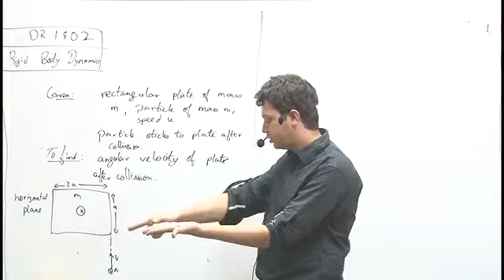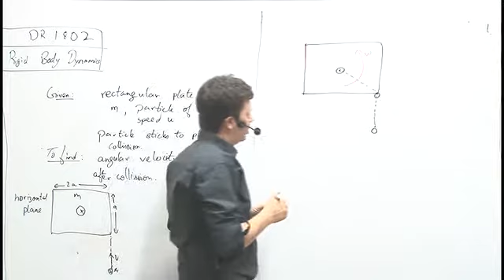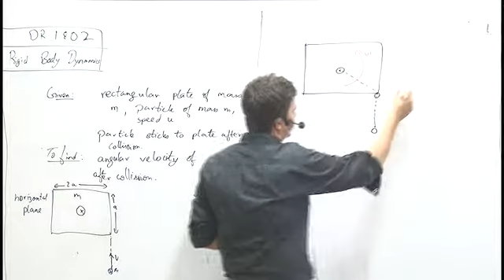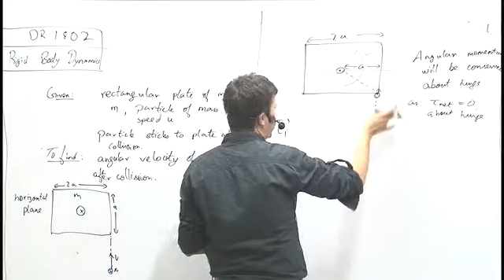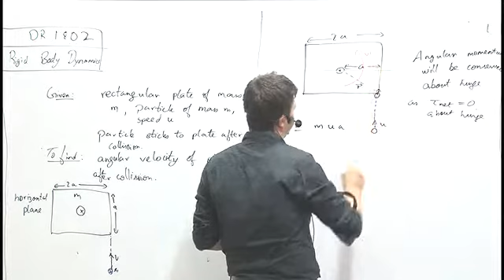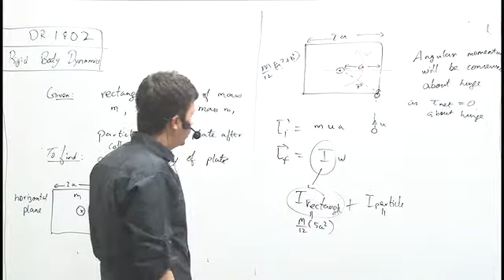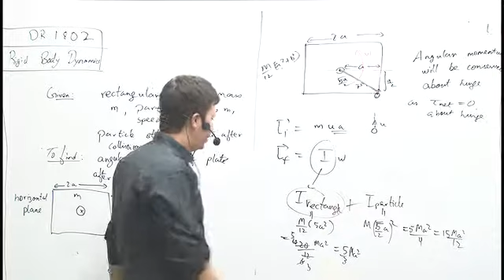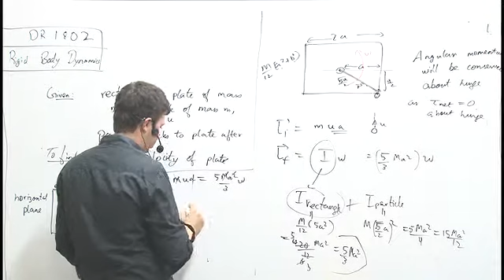DR1802 Rigid Body Dynamics